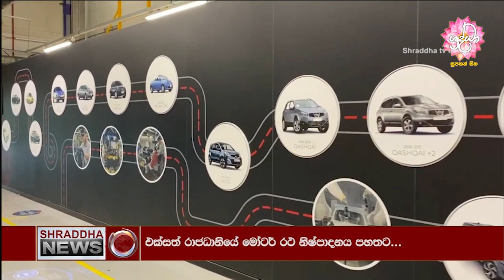ශ්‍රද්ධා 12.30 ප්‍රවෘත්ති විකාශය සම්පූර්ණ වීඩියෝව…(2023-01-28)